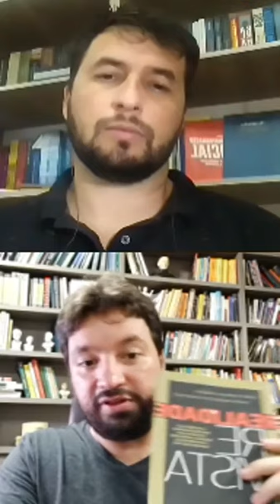A MORTE DO JORNALISMO- com Silvio Grimaldo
Live realizada com Silvio Grimaldo no instagram do Jornal Brasil Sem Medo dia 27/03